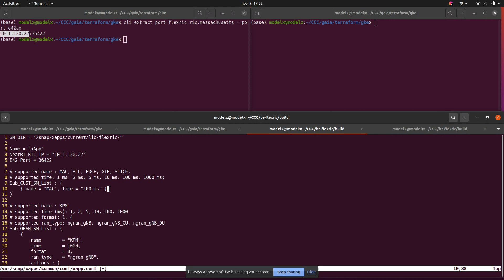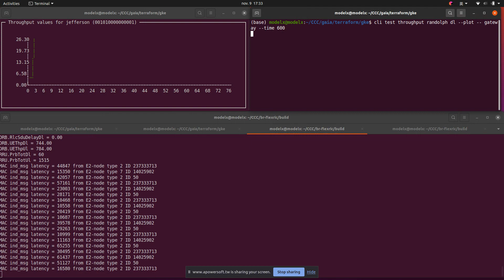xApp Development Connected to the Near-RT RIC deployed in the Cloud – RAN Slicing Case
This video show how xApp development and build mythology in a PC and how it could consume services form an O-RAN-Compliant Near-RT RIC deployed in the public Cloud (GKE) Showcasing 5G Slice-level PRB Quota (i.e. 5G RAN Slicing).